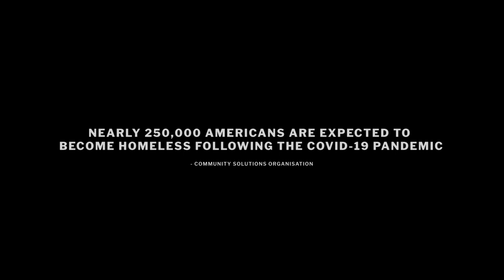SILENT SCREAMS – Portrait of Homelessness in USA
BEHIND THE FACE OF EVERY HOMELESS PERSON IS A STORY
JOIN THE FIGHT AGAINST HOMELESSNESS

SILENT SCREAMS is co-premiered with the Danish national organisation for homeless people, SAND.

When the COVID-19 pandemic broke out, I was travelling in the United States with a camera. Shocked by the amount of people living in the streets and startled by the apparent indifference displayed by society, I felt a responsibility to utilize my filmmaking ability to bring light to the most vulnerable. SILENT SCREAMS is a portrait of homelessness in four major cities: San Francisco, Los Angeles, New York City and Portland.

A documentary short film by Malthe Ejlers

Director  –  Malthe Ejlers
Producer  –  Emma Lykke
Editor  –  Lukas Bjerre, Malthe Ejlers
Original Score  –  Mats Madestam, Mads Løkkegaard @We do score
Additional Music  –  Croatian Armor

Film Consultant  –  Micah Magee
Creative Consultant  –  Jan Sverker
Music Consultant  –  Oscar Vedel

Special Thanks: Adrian Høm, Balthazar Hertel, Brian Galetto, Britta and Richard Armstrong, Eric Gerdts, Lasse Abildgaard, Malik Hale, Mette Hesthaven, Simon Pedersen, Stefan Pflug

All screams heard in the film were recorded in the streets.
Gratitude to the following people who shared their lives with me: Nathan, Sylvester, Annie, Tracy, Dewayne, Sylvia, Tiana, Deandre, Cullen, Parker, Mitchell, Malik

Filmed in Portland, San Francisco, Los Angeles and New York City, United States of America during the COVID-19 pandemic.

Statistical source:
community.solutions/analysis-on-unemployment-projects-40-45-increase-in-homelessness-this-year/